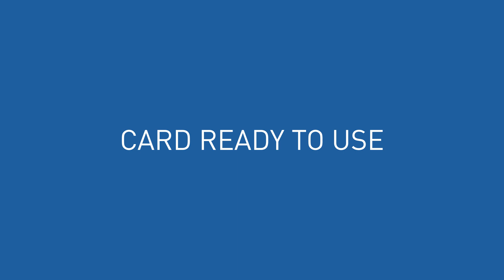06 Enrollment at bank